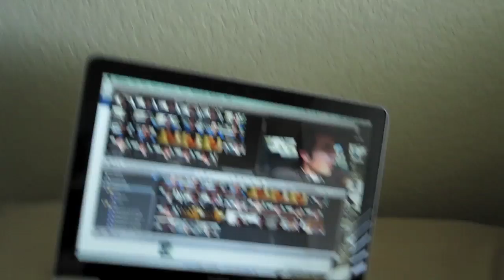She's A Screamer: HellaVlog Episode 8 (4-9-10)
I figured since I'm internet friends with a lot of family and friends I hardly see anymore, and the first thing that comes up is, "what have you been up to?" I'd start a vlog to keep everyone up to date. Thanks to Jeff Takeover for indirectly giving me the idea. And yes, I chose "HellaVlog" because I live in Northern California.